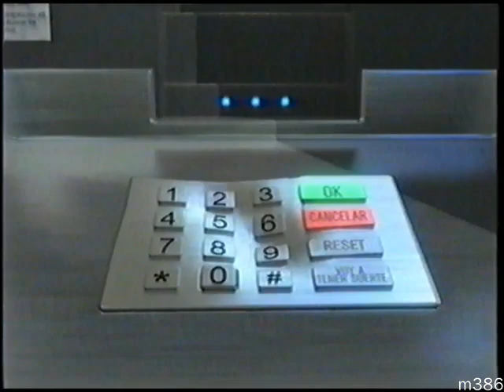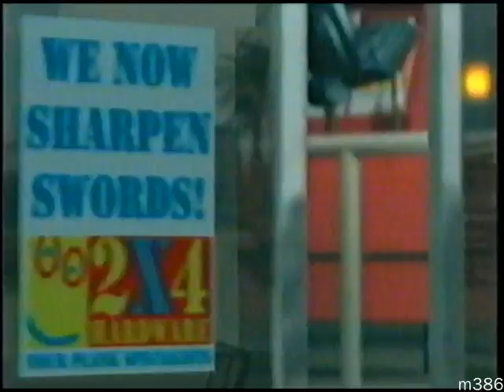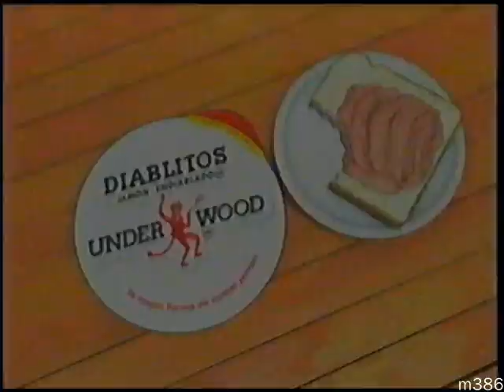Tandas Comerciales Cartoon Network Latinoamérica - Marzo 2008